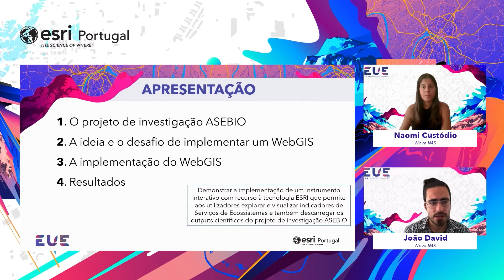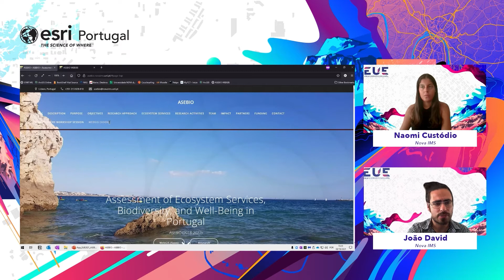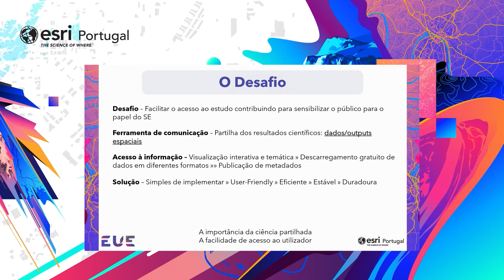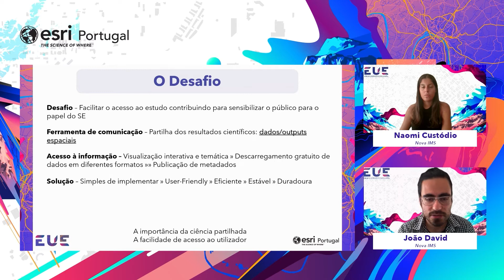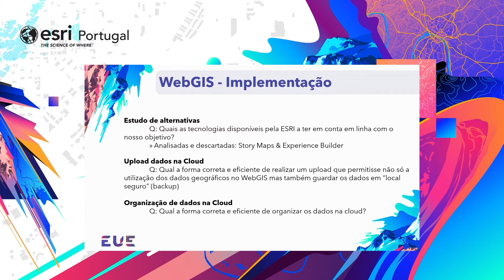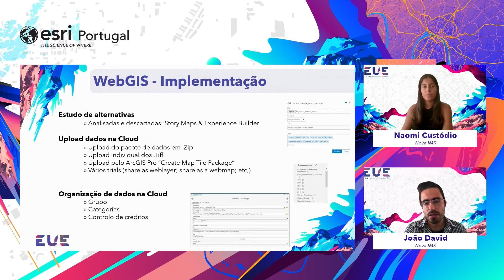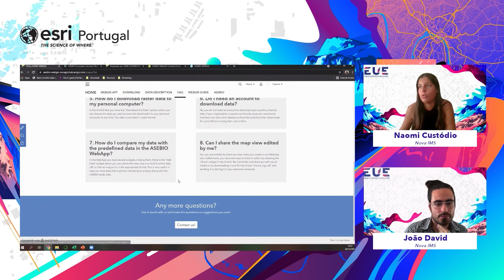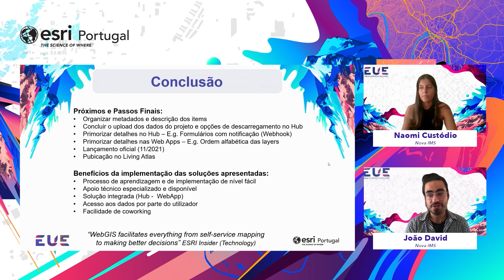EUE 2021: A WebGIS Portal for Ecosystem Services Research in Portugal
João David/ Naomi Custódio - NOVA IMS